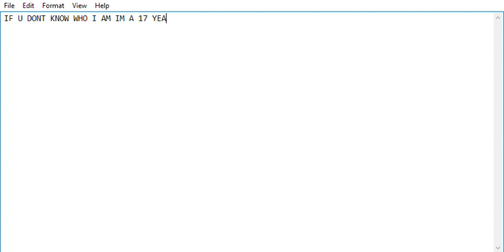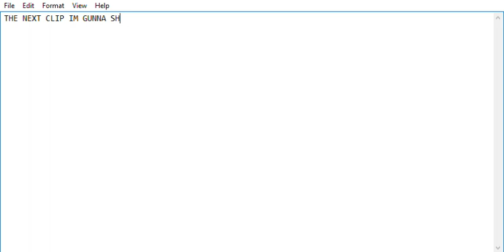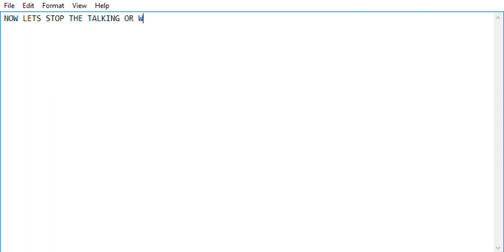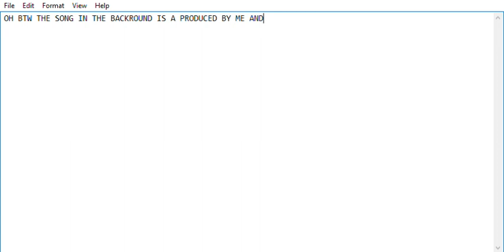SUP YOUTUBE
suppp youtube i've decided to take the initiative to teach you guys how to produce quality content... now bear with me cuz this is my very first video, and ill get a mic soon lol but in this video this is just an intro to my channel so feel free to subscribe and like